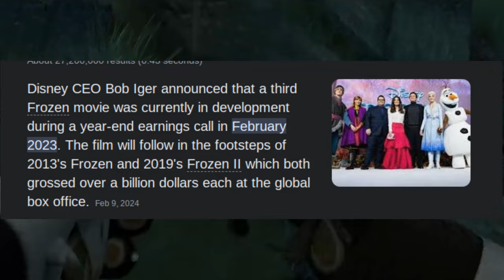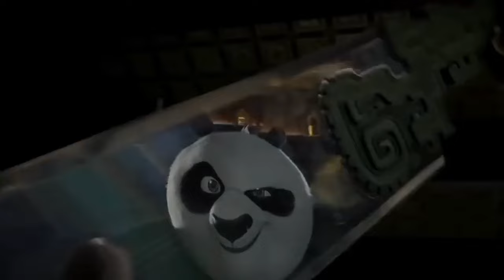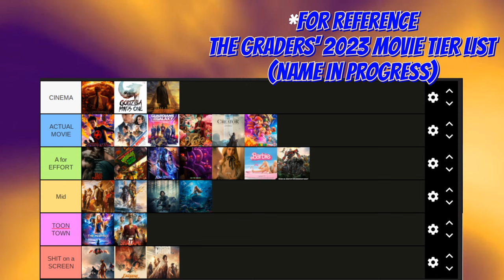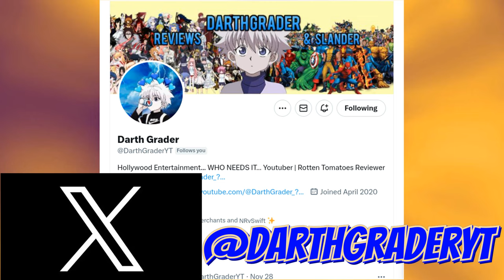Kung Fu Panda 4 Didn't Grow with Us, And That's OKAY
DEFINITELY leave your thoughts and/or suggestions about the Grader's Tier List... we gotta work shop some names on that lol

Overall while I don’t believe the new addition of Kung Fu Panda 4 can even hold a candle to the greatness of the original trilogy… change isn’t always a bad thing and it was cool to watch the Kung Fu Panda franchise took a leap in a direction of creativity… all in an industry where the majority of times studios take the opposite approach… and must like Zhen… I think the community will grow to enjoy this new addition overtime.